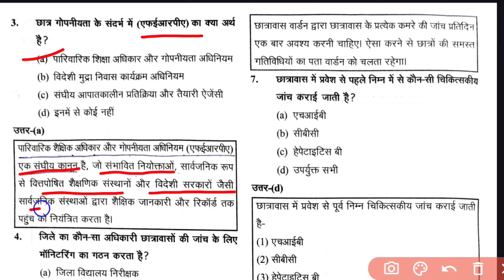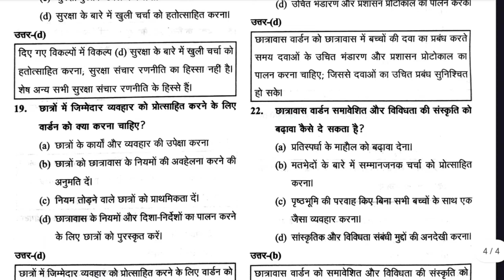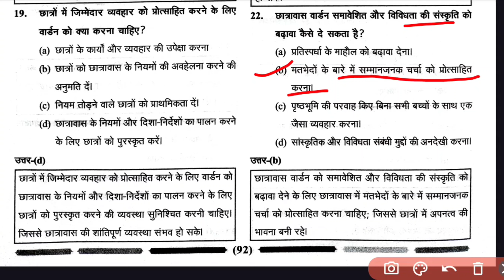बच्चों का बचाव एवं सुरक्षा सुनिश्चित करना 🔥 EMRS HOSTEL WARDEN 2023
EMRS 2023
EMRS exam dates announced
EMRS December exam dates announced
EMRS GENERAL HINDI PRACTICE SETS
EMRS GENERAL ENGLISH PRACTICE SET
EMRS knowledge of ICT practice set free
ICT practice session free in YouTube
EMRS hostel warden youth publication mock test
EMRS language Competence Test
child mortality rate
gender ratio
EMRS hostel warden knowledge of acts practice set
child policy practice set
national charter of children practice set